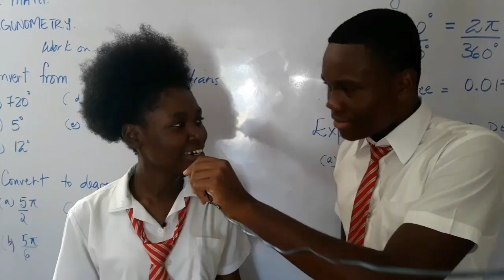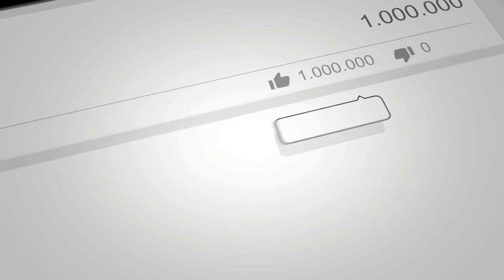Charlemont High School Q&A part 2 ✌🏽